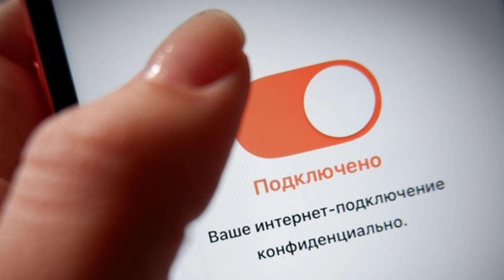Новий наступ навесні - Путін, Новий механізм мобілізації - Зеленський 06.02.24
Російський диктатор Путін може мобілізувати 200 тис солдатів після президентських "виборів" в РФ і піти у новий наступ проти України навесні 2024 року, йдеться у статті The Telegraph.
Розглянемо дві протилежні країни. Авторитарна держава, така як РФ, звісно може призвати більшу частину свого населення до бойових дій. Проте треба звернути увагу на так званий "моральний недолік" – війська авторитарної країни можуть стати нездатними або не бажати воювати. А також така мобілізація потребує великих економічних затрат. Адже наразі  російська економіка продовжує перебувати під санкціями Заходу. Лише нафтове ембарго коштує їй сотні мільярдів доларів. Таким чином повторне, наприклад подвоєння військ призвело б до банкрутства країни за кілька років. Нагадаю що РФ розпочала вторгнення з чисельністю в 220-250 тис. Військових,. Хочеться вірити, що західна аналітика не помиляється.